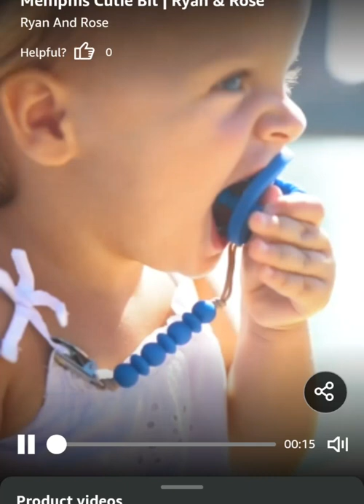Newborn Soothie Pacifier teether Toys By Ryan & Rose 2022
1.✅ Soothie Pacifier teether
STAGE 1, STAGE 2, FLAT, BULB, SLANT Nipple styles

- A SAFE CHOICE FOR YOUR BABY – Made with 100% medical grade silicone
- CONVENIENT COMBO DESIGN – Both a pacifier and teething toy for developing babies. Attaches easily to a paci clip when desired. When used as teether, nipple can quickly be tucked away.
- SOOTHING AND COMFORTABLE – Soft nipple on baby paci gently mimics breastfeeding for natural palette development while soother feels good on baby's gums.
- DURABLE – Dishwasher safe (top rack)

giving a newborn a dummy
giving pacifier to newborn
philips avent newborn nipple
newborn binky
tommee tippee newborn pacifier
short nipple pacifier for newborn
mam newborn
philips notched newborn soothie pacifier
new born pacifier
breast like dummies newborn